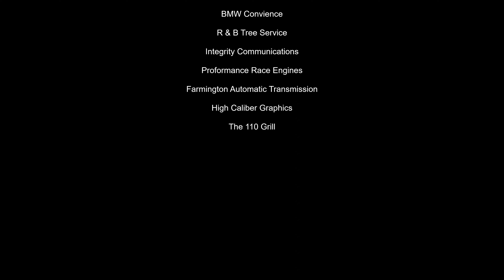Doe Run Raceway B Mod Feature 6-16-23(stands)